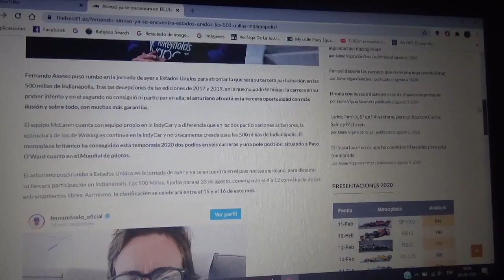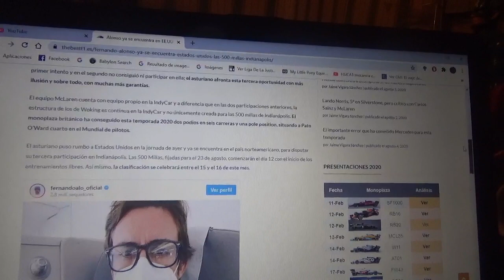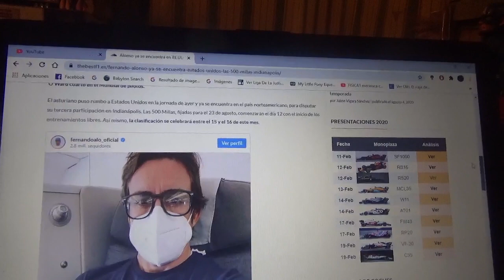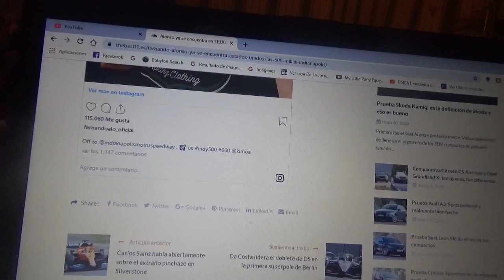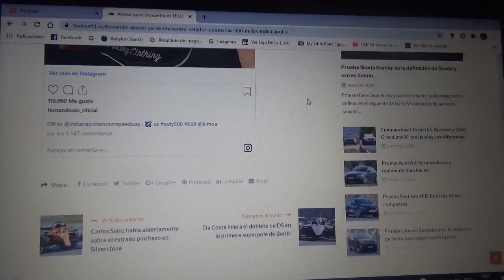Fernando Alonso ya esta en Estados Unidos para las 500 Millas de Indianapolis 2020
Le vuelvo a desear mucha suerte al competidor asturiano para que gane esta especial y difícil edición 2020 de las Indy 500 o Indianapolis 500 y así obtenga su ansiada "Triple Corona" que si fuera así sería el segundo en la historia en obtener este famoso premio que solo lo logró en británico Graham Hill después de ganar 2 veces el Gp de Mónaco y las 2 últimas versiones de las 24 Horas de Le Mans por lo que sigo apostando por el español